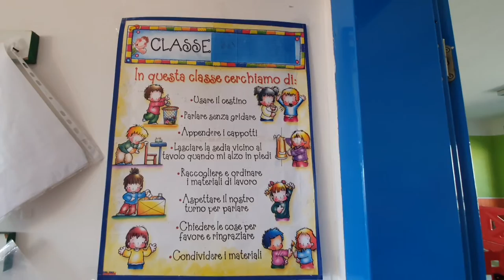Bernalda Instituto Comprensivo 'Pitagora'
Szkoła Podstawowa nr 85 w Gdańsku współpracuje z Bernalda Instituto Comprensivo 'Pitagora' we Włoszech ramach projektu Erasmus+ E-STAFF. Oto krótki film o szkole w Bernalda, który powstał podczas szkolenia nauczycieli Bernalda w październiku 2019.